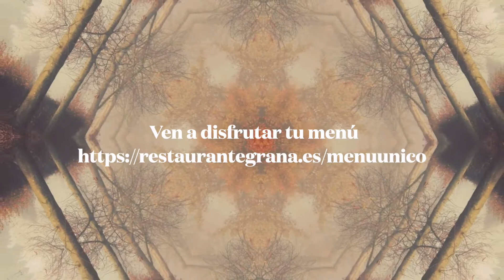ARROZ2X1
Ven hoy domingo a comerte un buen arroz alicantino y disfruta de nuestras vistas a la playa de Muchavista.

Aprovecha nuestra oferta de vuelta de ARROZ2X1. Solo por web, al hacer tu reserva, poniendo código ARROZ2X1.

No te olvides de nuestros pescados, mariscos y nuestras riquísimas y exquisitas carnes a la brasa de crianza propia.

Estamos encantados de abrir y de volver a estar con todos vosotros.

🥘Reserva tu mesa por WhatsApp o llámanos